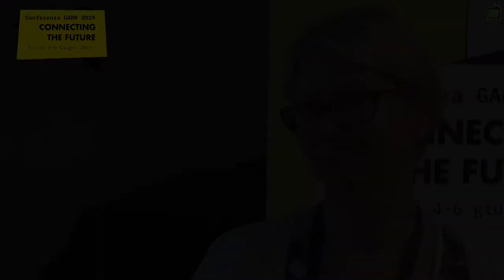Barbara Caputo: Machine learning, ...altro che Intelligenza artificiale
Barbara Caputo, Professore ordinario del Politecnico di Torino e direttore del Laboratorio di Visual e Multimodal Applied Learning,  ci parla delle nuove applicazioni del Machine learning.
Barbara Caputo è intervenuta alla Conferenza GARR 2019 dal 4-6 Giugno al Politecnico di Torino